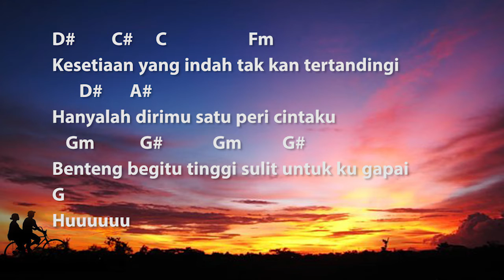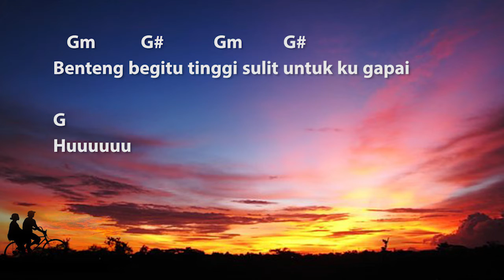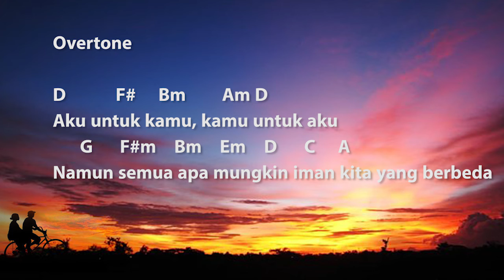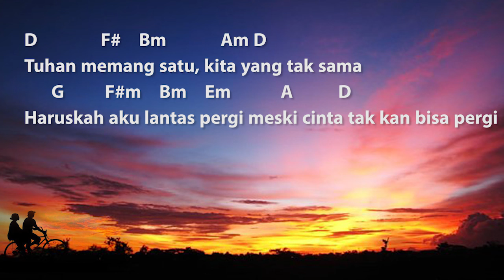Peri Cintaku Cover ( Chord + Lyrics )